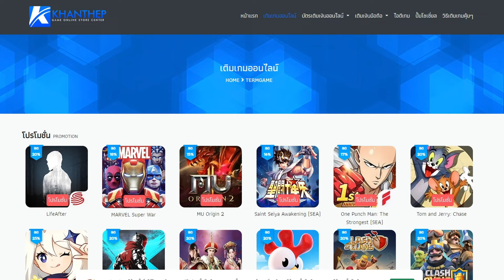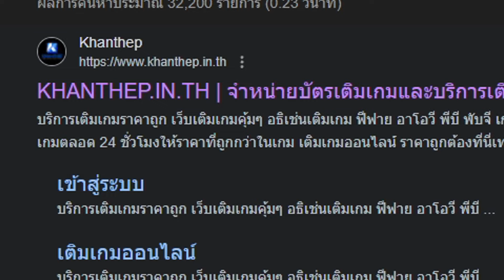RoV : Tulen การเดินเกมของตำแหน่งมิดเลน แบกจัดๆในเกมนี้ - Best Ryouta